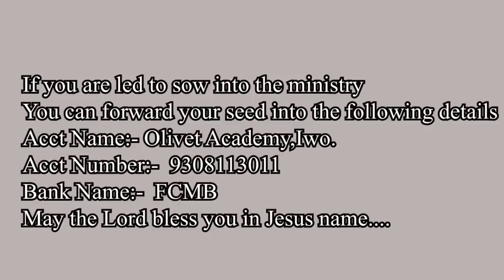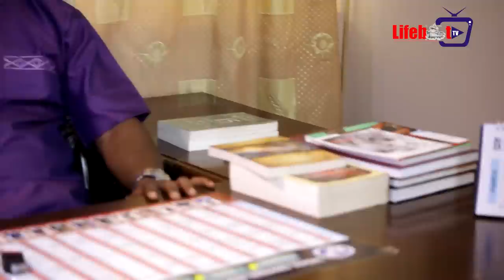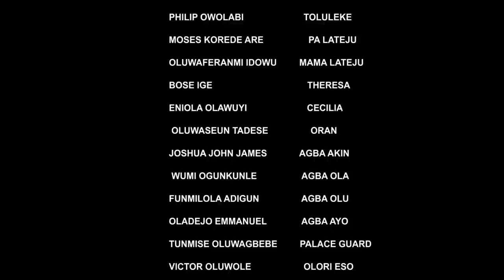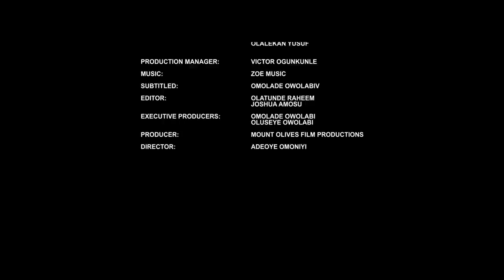THE GIBEONITES SERIES|| SEASON 2||THE EMBITTERED||EP 1||DIRECTED BY ADEOYE OMONIYI|GOSPEL MOVIE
Unforgiveness is the root of bitterness, whereas forgiveness is the act of The Kingdom.
did Yomi forgives his wife?
this movie The Gibeonites (the Embittered) reveals more about the internal Gibeonites, as we watch against the external Gibeonites we must be sensitive about the internal ones!

NAIRA ACCOUNT
Owolabi Maryam omolade
sterling bank

DOLLAR ACCOUNT
Owolabi Maryam omolade
sterling

call this number for verification
God bless you as you support this commission in Jesus name
for further enquiry call these numbers